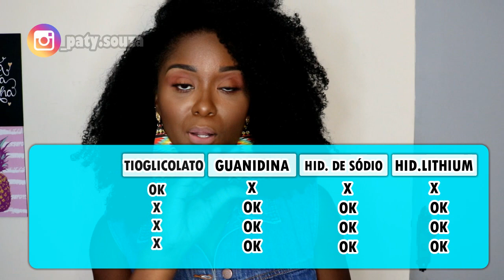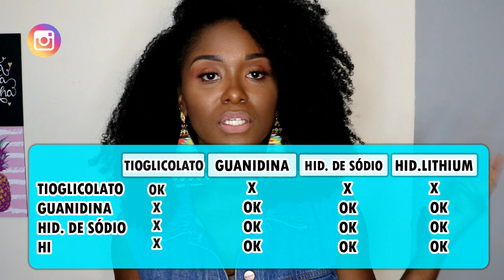COMPATIBILIDADES DE QUÍMICAS! 🙄